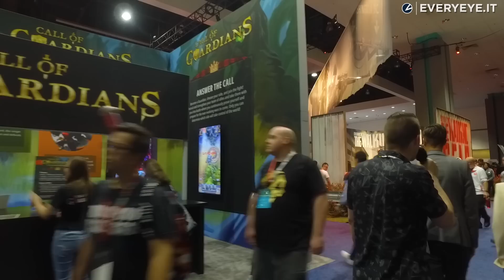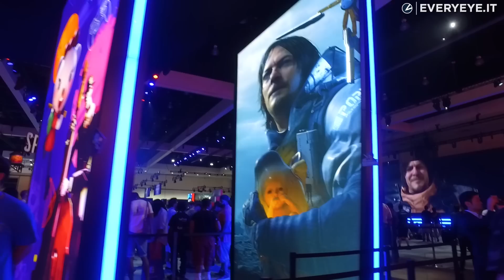E3 2018: un giro per la West Hall, visitiamo gli stand SEGA, Nintendo, Sony e Focus interactive!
Francesco vi porta in giro per la fiera. Questa volta tocca alla West Hall del Convention Center. Vi mostrerà i padiglioni di SEGA, Nintendo, Sony e Focus Interactive!